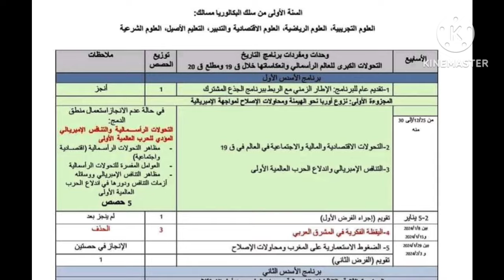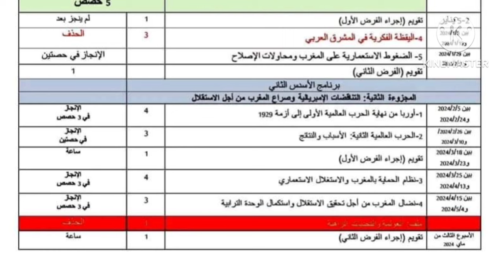صدور الإطار المرجعي الخاص بمادة الاجتماعيات#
الإمتحان الجهوي 2024#l'examen régional 1bac#
المفاجآت المتوقعة يوم الإمتحان الجهوي
_تواقيت الإمتحانات الجهوية والوطنية#هل ستتغير هذه التواريخ بسبب الإضرابات#هام 🚨
واش مزال الوقت نقرا شي روايةbac libre#الإستعداد للإمتحان الجهوي#
Résumé de la boîte à Merveilles#resumé d'Antigone#تلخيص الروايات en Format PDF#الإستعداد للإمتحان الجهوي#
هام 🚨 بخصوص تصحيح الإمتحانات الجهوية و التجريبية#الإستعداد للإمتحان الجهو#examens régionnaux avec correction
 بدأ العد التنازلي#الطريقة الصحيحة للإشتغال على الروايات#الإستعداد للإمتحان الجهوي#les oeuvres 1 Bac
الإستعداد للإمتحان الجهوي في مادة الفرنسية,طريقة المراجعة للإمتحان الجهوي, كيفية الإستعداد للإمتحان الجهوي,
 مهم جداً كفاش تراجع للإمتحان الجهوي فأقل من شهر
,الإمتحان الجهوي 2024,الإمتحان الجهوي 2024, الإمتحان الجهوي الموحد للسنة الأولى باكالوريا2024,تصحيح الإمتحان الجهوي الفرنسية2023
,الإمتحان الجهوي  بدأ العد التنازلي#الطريقة الصحيحة للإشتغال على الروايات#الإستعداد للإمتحان الجهوي#les oeuvres 1 Bac
 الإجتماعيات,الإمتحان الجهوي 2024
مادة التربية الاسلامية جهة فاس مكناس,الإمتحان الجهوي الكبرى,الامتحان الجهوي اولى باك,موعد الإمتحان الجهوي 2024,
متى سيجرى الإمتحان الجهوي,موعد الإمتحان الجهوي,
الامتحان الجهوي للسنة الثالثة اعدادي
2024,الإمتحان الجهوي للسنة أولى بكالوريا الاجتماعيات,الإمتحان الجهوي لمادة التربية الإسلامية 2024,وقت الإمتحان الجهوي 2023,
تصحيح الإمتحان الجهوي 2022,تاريخ الإمتحان الجهوي
,تصحيح الإمتحان الجهوي الإجتماعيات,دروس الإمتحان الجهوي 2024,الإمتحان الجهوي جهة العيون بوجدور الساقية الحمراء
تأجيل الإمتحان الجهوي
,الإمتحان الجهوي التربية الاسلامية 2023 جهة الدار البيضاء سطات
الامتحان الجهوي الثالثة اعدادي 2024,الإمتحان الجهوي الموحد للسنة الأولى باكالوريا مادة التربية الإسلامية
2019,الامتحان الجهوي التربية الإسلامية2024,الإمتحان الجهوي 2022 مادة التربية الاسلامية جهة الدار البيضاء سطات
 اولى باك,اولى باك علوم,اولى باك علوم تجريبية,أولى باكالوريا علوم تجريبية
دروس أولى باك قناة الرابعة,أولى باك فرنسية,أدرار فيزياء أولى باك
,توسيع فكرة أولى باك,إنشاء فلسفي أولى باك,دروس أولى باك علوم تجريبية
, أولى باك علوم تجريبية,دروس إجتماعيات أولى باك علوم,الإشتقاق أولى باك علوم,صلح الحديبية أولى باك,
شعبة الإقتصاد أولى باك,شرح دروس أ
ولى باك,التعداد أولى باك علوم رياضية,درس الحسابيات أولى باك علوم رياضية,الاشتقاق أولى باك علوم رياضية
,دروس أولى باك علوم رياضية,دروس رياضيات أولى باك,رياضيات أولى باك,دروس الرياضيات أولى باك,درس النهايات أولى باك,دروس الفرنسية أولى باك,
دوال العددية أولى باك,درس الإشتقاق أولى باك أداب,جهويات الفرنسية أولى باك,أولى باك جهوي,جميع دروس أولى باك,
إمتحانات جهوية أولى باك
,جهوي الإجتماعيات أولى باك,جهويات أولى باك علوم تجريبية,النهايات أولى باك علوم تجريبية,أولى باك علوم تجريبية,توجيه أولى باك,
الإشتقاق أولى باك علوم تجريبية
,الإيمان بالغيب أولى باك,بطاقة الرغبات أولى باك,أولى باك المصادر,أولى باك اللغة العربية,أولى باك النسبة,دروس أولى باك اداب,
أزمة 1929 أولى باك
,عتبة النجاح أولى باك 2020,أولى باك
2020, سورة يوسف طريقة الحفظ,طريقة الحفظ والفهم بسرعة,طريقة الحفظ وعدم النسيان,طريقة الحفظ والمراجعة,طريقة الحفظ والتركيز,
طريقة الحفظ والفهم السريع